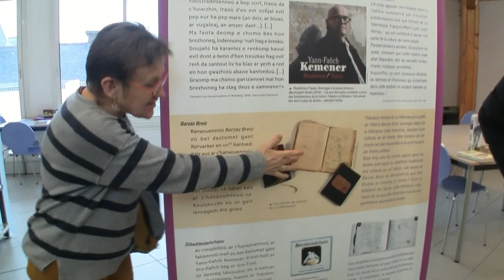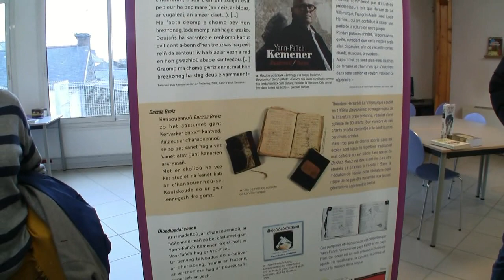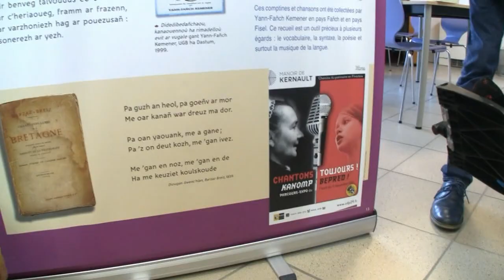ur vigoudenn war he fenn gant Marivon Berthou